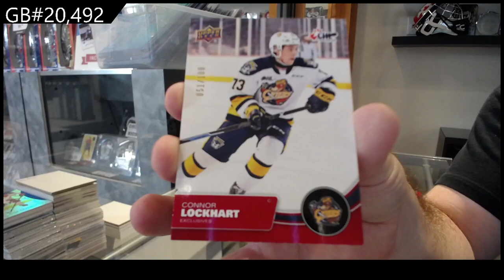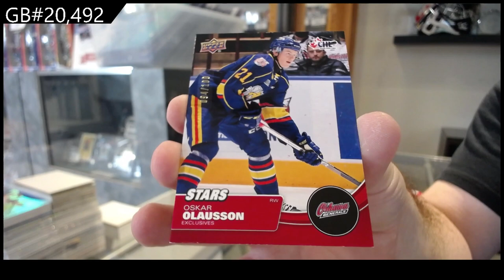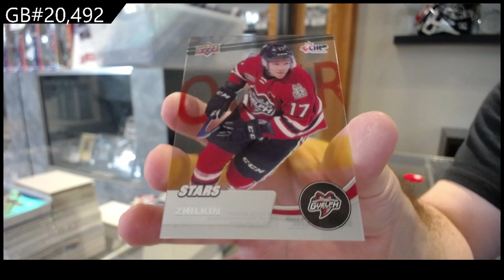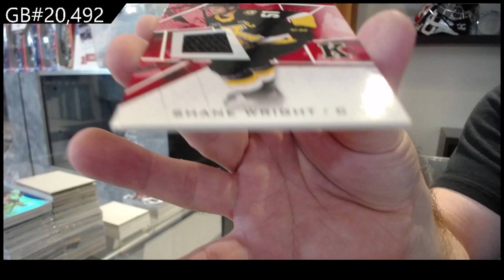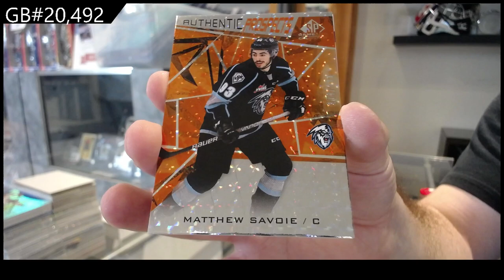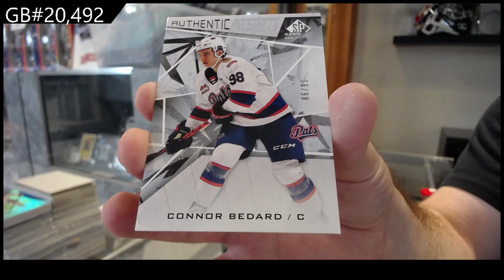21-22 UD CHL & 21-22 UD CHL SP Game Used Hockey 3 Box Break - CNC GB #20,492